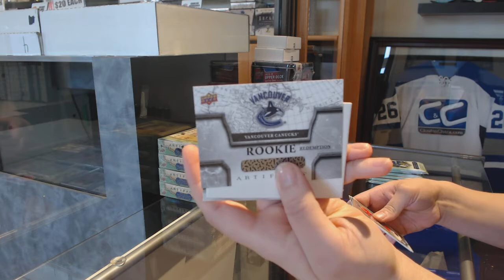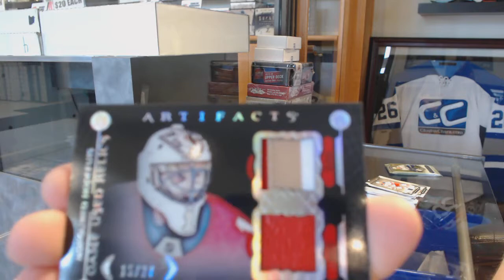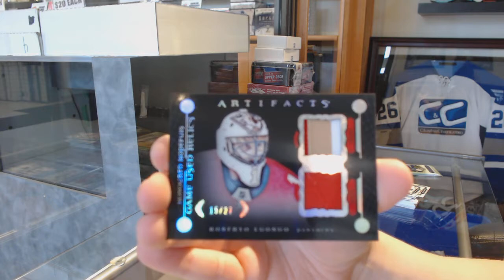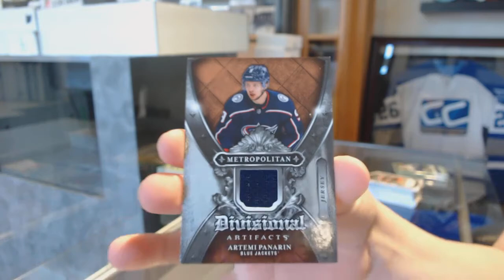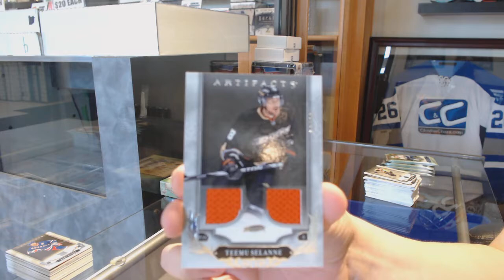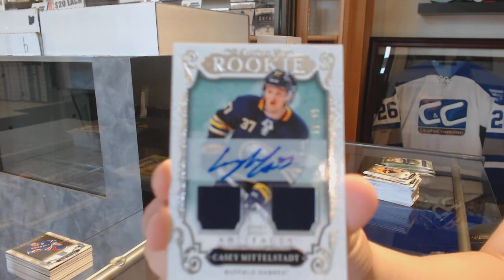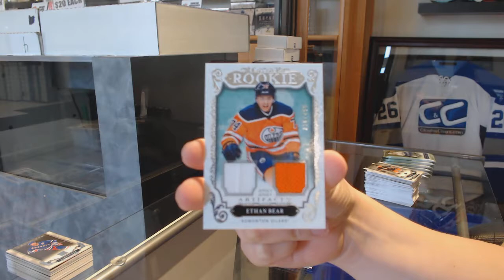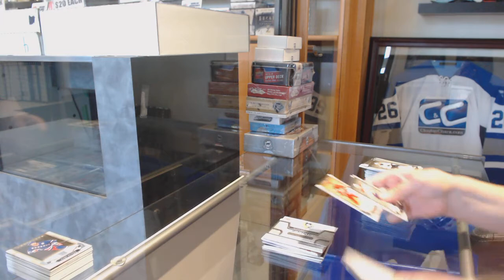18-19 Upper Deck Artifacts Hockey 5 Box Break - C&C GB #9814